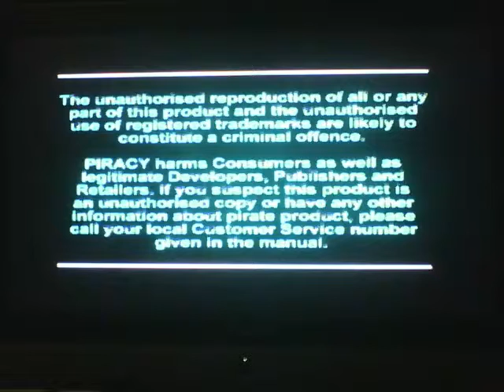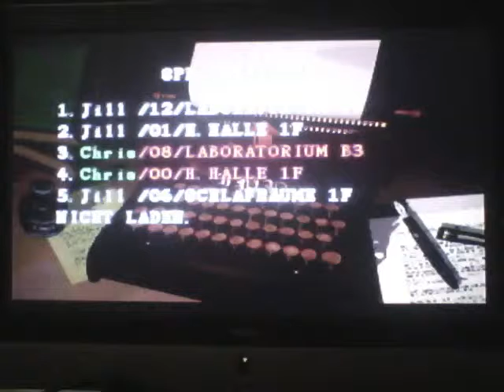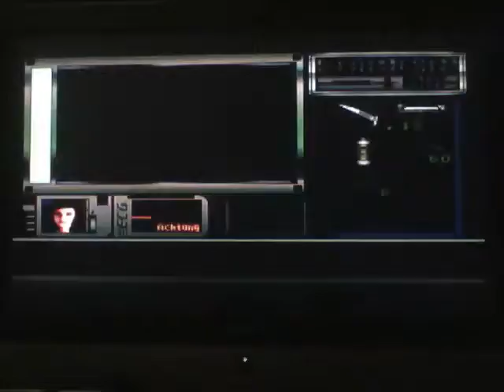Resident Evil Director's Cut - Colored Intro and First Contact Part 1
Sorry wegen der qualität, habe es mit der PS Vita aufgenommen, spiele es auf der PS3.

Sorry for the quality, I recorded it with the PS Vita, play it on the PS3.